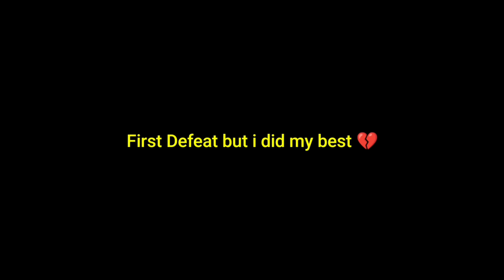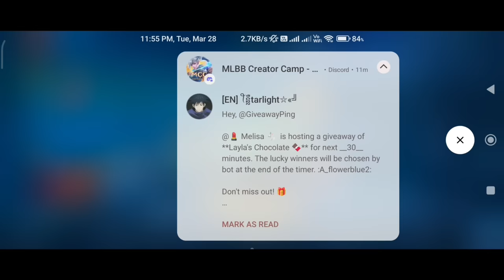Gusion - Warrior To Mythic In Solo Ranked Mobile Legends | Part - 1